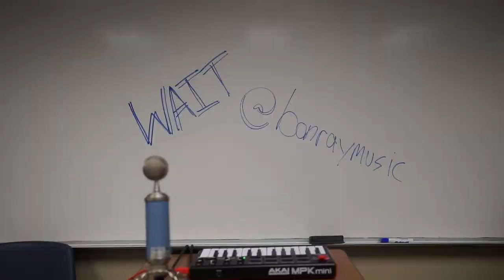Bonray - Maroon 5 - "Wait" (Cover)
lyrics:
Not invited but I'm glad I made it
Oh, let me apologize
I'll make up, make up, make up, make up for all those times
Your love, I don't wanna lose
I'm beggin', beggin', beginn', beggin', I'm begging you
Wait, can you turn around, can you turn around?
Just wait, can we work this out, can we work this out?
Just wait, can you come here please? 'Cause I want to be with you

Get the Turn My Eyes EP below:

iqid=youtubevlog